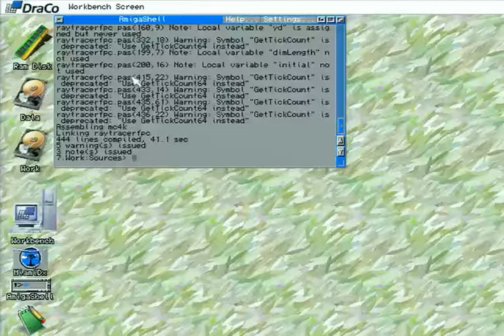RayTracer FPC on Draco and AROS64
a little "realtime" raytracer written in FreePascal running on a Draco (68060/50 Mhz) in 320x200 and in AROS x86_64 in 640x480. not that actually fast but nice that it works ;) and without using GL or such stuff.